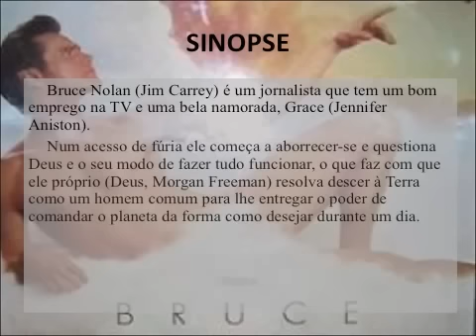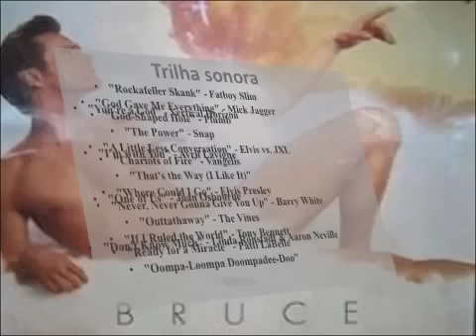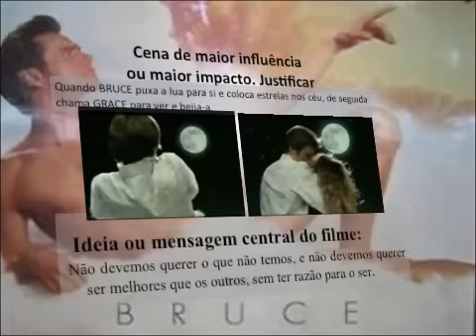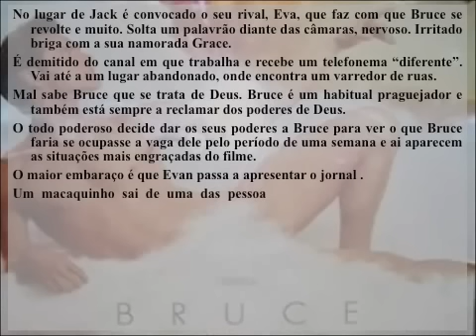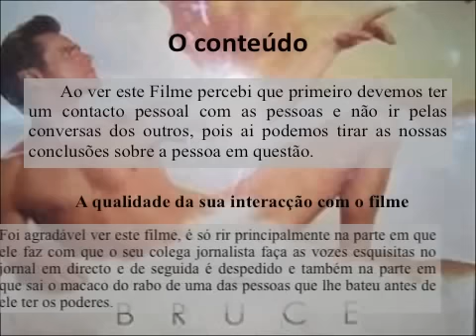Patrícia Carreira - Filme Bruce todo poderoso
Trabalho de Comunicação Gráfica e Audiovisual - Patrícia Carreira